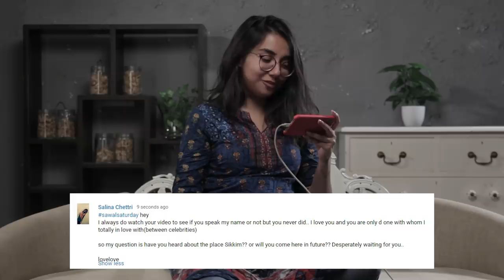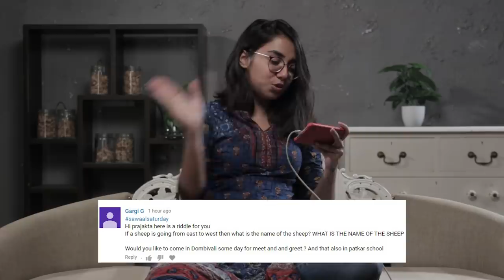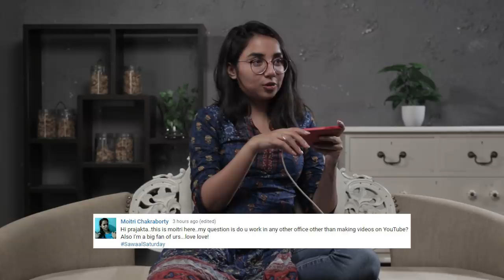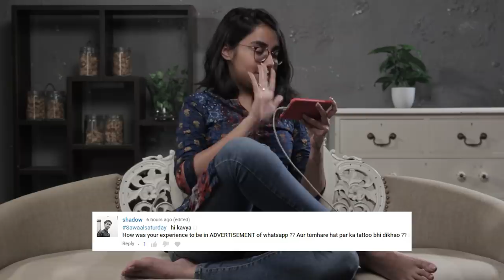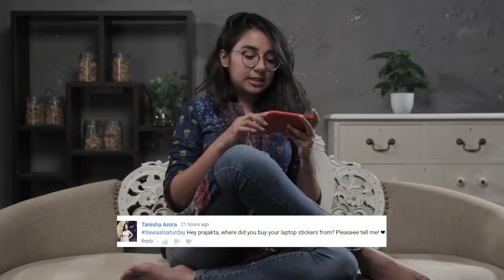Is Sudhir My Boyfriend? | SawaalSaturday | MostlySane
Hey guys welcome to another episode of Sawaal Saturday where I answer your questions.

602, Crest Mukta, Off Veera Desai Road, Above Hard Rock Cafe, Fun Cinema Lane, near Yash Raj Studio, Andheri West, Mumbai, Maharashtra 400053